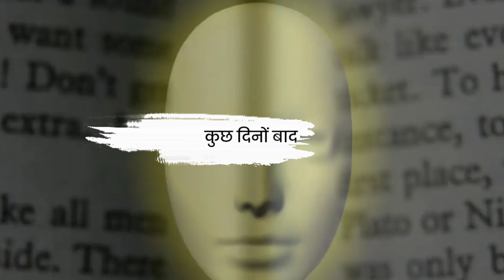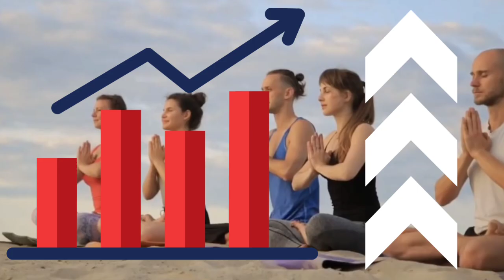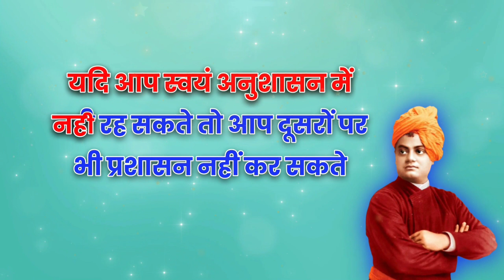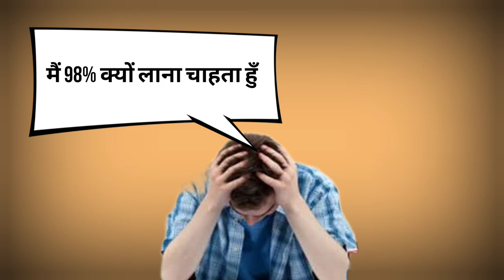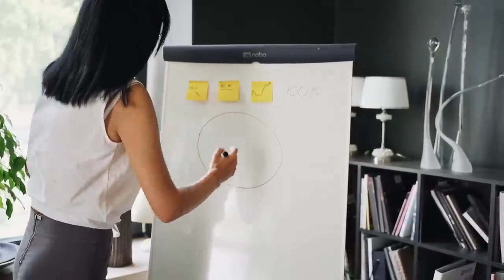98% लाना हैं तो ये 4 बातें दिमाग में बिठा लो | Real Study Tips | Best Motivational Video For Study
98% लाना हैं तो ये 4 बातें दिमाग में बिठा लो | Real Study Tips | Best Motivational Video For Study

इन बुक्स ने मेरी जिन्दगी बदली
All 📚 Books Link 👇

सोचिए और अमीर बनिए {Think and Grow Rich}

Personality Plus

Rich Dad Poor Dad ( Original & Complete) Hindi

लोक व्यवहार

The Power of Your Subconscious Mind Hindi Book

APJ Abdul Kalam - Meri Jeevan Yatra

Jeet Aapki

Aapke Avchetan Mann Ki Shakti (The Power Of Your Subconscious Mind In Hindi)

The Power of Focus : Hindi
The Secret

The Secret (Hindi)RAHASYA

Voice Over Gears Mic

पढ़ाई में एकाग्रता बढ़ाने के 6 तरीके | How to Concentrate in Studies | How to Increase Focus 🔥

 • पढ़ाई में एकाग्रत...

समय बर्बाद करना बंद करों - Real Study Motivation 🔥| Motivation For Study | Motivational Video 🔥

 • समय बर्बाद करना ब...

 / itshivamotiv.  .

Mai Shivanand Sahu Apke Sapno Ko Support Karta Hu🙏🤗💓🔥
Mujhe ap logo k support ki Jarurat Hai ... please Share kijiye apne dosto k sath.